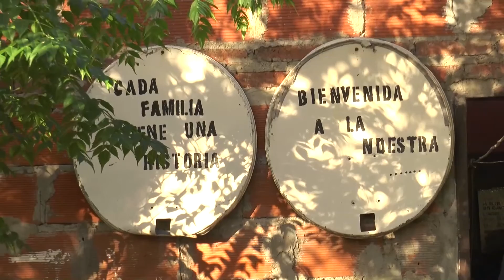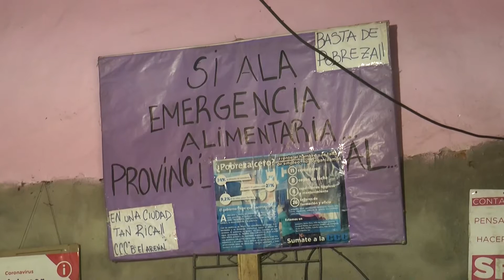LOS COMEDORES DE SAN LORENZO Y EL ARENAL PIDEN ALIMENTOS NO PERECEDEROS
PARA COLABORAR COMUNICARSE AL 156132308 O 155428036

MARIA – COORDINADORA

GUADALUPE - COORDINADORA